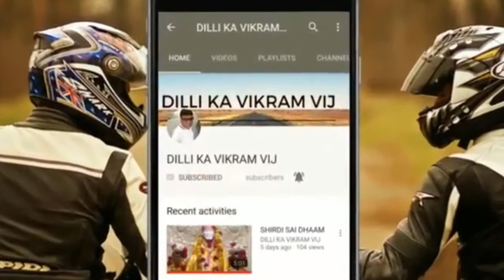HELMET SAVES |Steelbird Helmets|Steelbird HI GN HELMET |VISION | Hygienic helmet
Hi Dosto
In this video i m telling u which helmet i use here is the answer, i have many helmets of different companies. But here i m telling u about Steel bird HI GN helmet. Which i already used in my previous ride from  Delhi to Tohana & Sangrur and from Sangrur to Delhi back. It is very comfortable & protective helmet. It's visor is scratch resistance.
Size- 600MM,580MM
Description:
1. High Impact ABS Material Shell.
2. Multi-layer EPS (Thermocol) High Density and low density For more Safety with Air Channels.
3. Micro-Metric Buckle meeting European Standards.
4. The ventilation of the helmet's upper part uses the AIR BOOSTER system.
5. Innovative ventilation system is also equipped with an air intake in the chin guard, an air intake in the frontal & Top area and two rear extractors recycling air inside the helmet.
6. Italian Design Hygenic Interior With Multipore Breathable Pedding Neck Protector For Extra Comfort
7. Extra Comfort Padding
8. Anti-Scratch Coated Visor
9. Quick Release Visor mechanism Kit.
10. Odourless Mouth Guard
11. Wide Colour Range Available
12. Bacteria-static coating
13. Anti Allergy Interior
14. No impact on your hair growth due to anti-bacteria coating in helmet interior